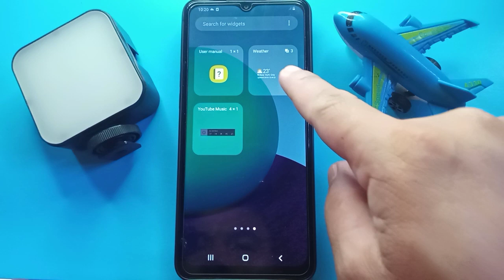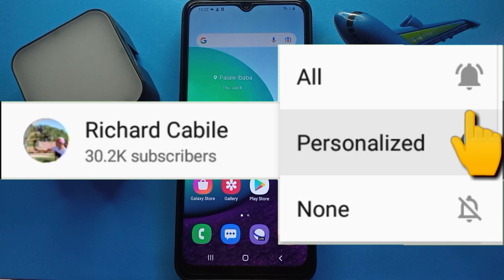How to Add Weather Forecast Widget in Samsung Galaxy a02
Do you want to add weather forecast widget in Samsung Galaxy A02.  In this tutorial I will teach you how to add weather forecast widget in Samsung Galaxy A02.

Thanks...